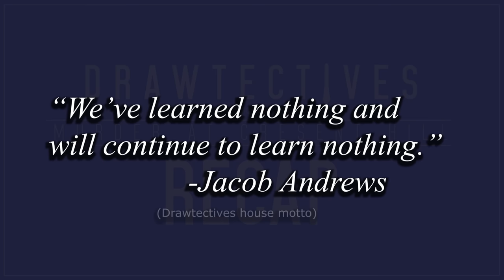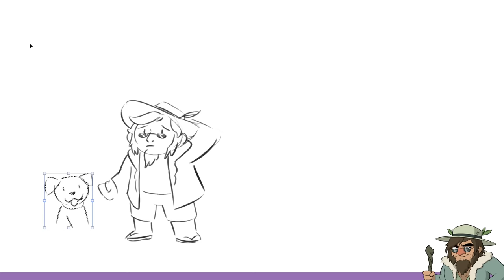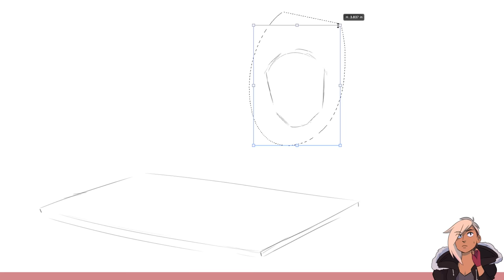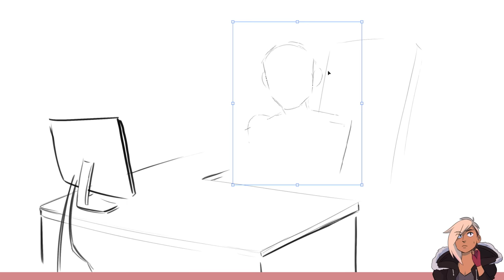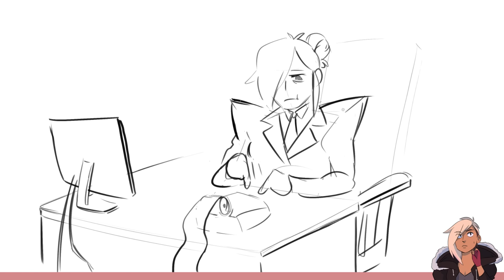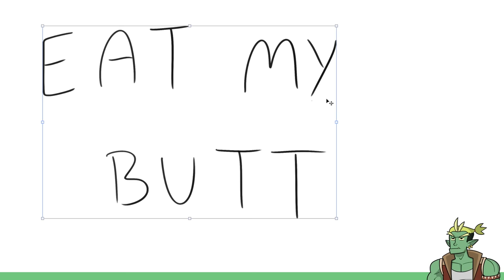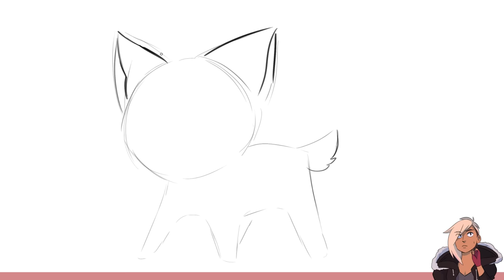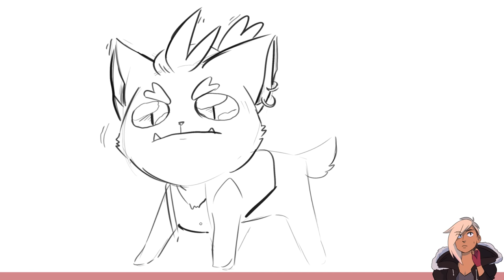Drawtectives: Episode 6